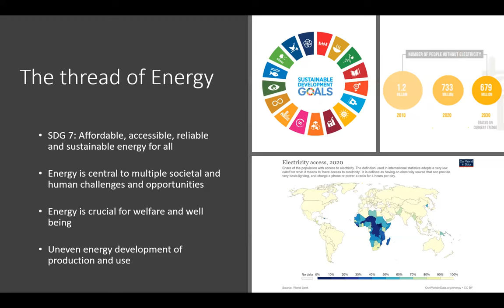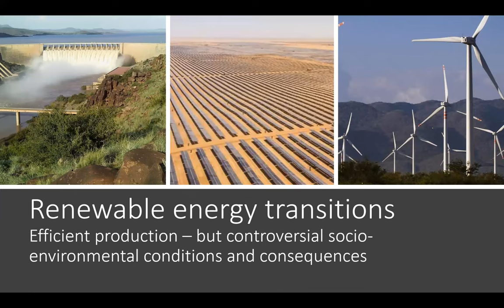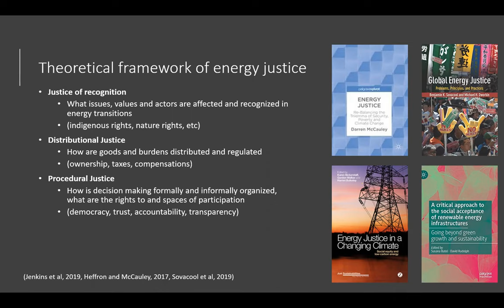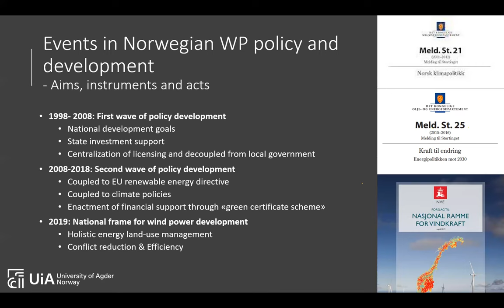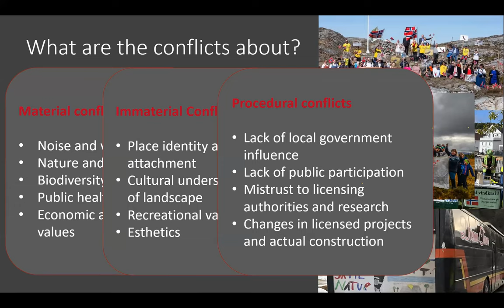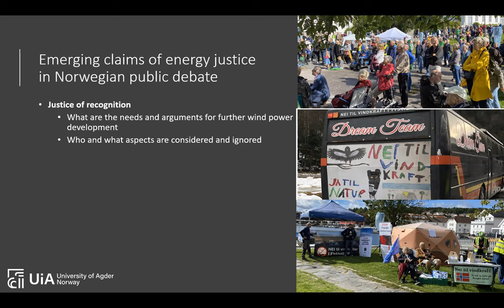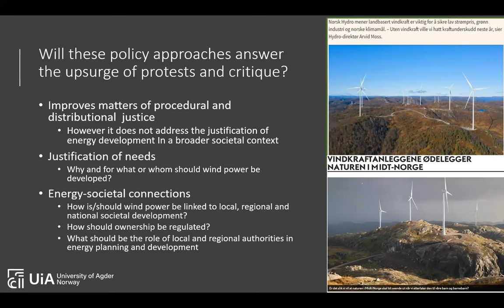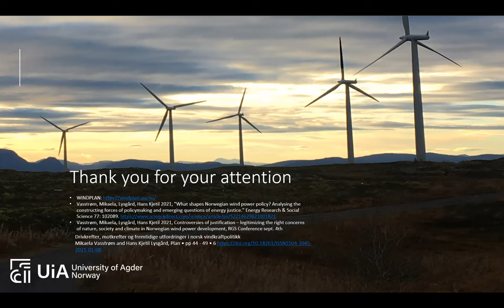NMBU Global Development Studies Lecture 2022: Energy transitions and controversies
Join Mikaela Vasstrøm (University of Agder) in a discussion on the controversies of wind power policies in Norway.